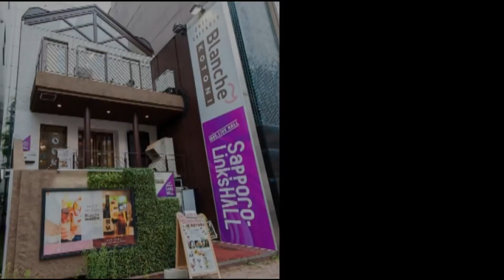Teamくれれっ娘！の「いってみることに」Vol.161 2023.10.6 ‹ことにクイズ›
毎週金曜日は魅力あふれる元気な街「琴似」を全国へ発信する！がコンセプトのラジオ番組・Teamくれれっ娘！の「いってみることに」を放送中！

【Teamくれれっ娘！出演メンバー】
ラジオ：秋吉真衣、守道小粋

■ことにクイズ

「いってみることに」は昨年4月からリニューアル！　今までインタビュー中心だったお店の紹介から、もっとお店のことがわかるように実際にお店自慢のメニューを食べてレポートしたり、体験したり、調べてみたりという形に代わりました。グルメレポートはラジオなので、どのくらい伝わるかはわかりませんが、頑張りますのでよろしくお願いします！（youtube版はレポートがノーカットです）

「いってみることに」は FM76.2MHz 三角山放送局で毎週金曜日18時～18時30分の30分放送です。youtubeでも同時に配信しています。

番組へのメッセージ等は